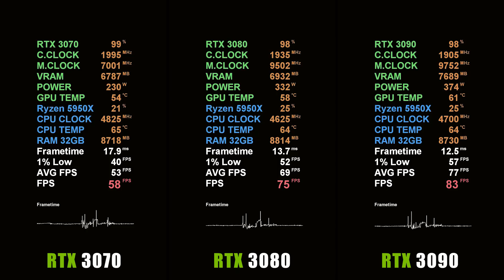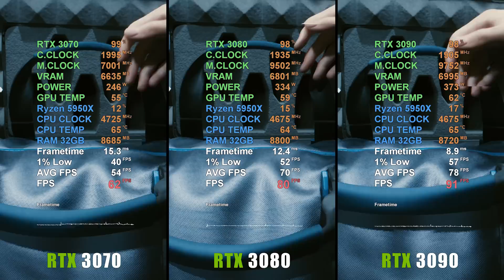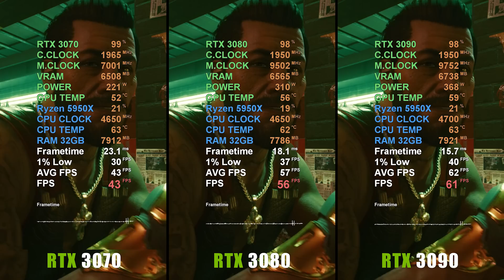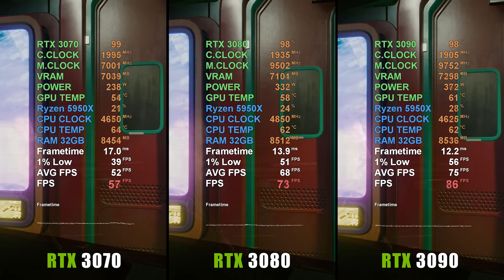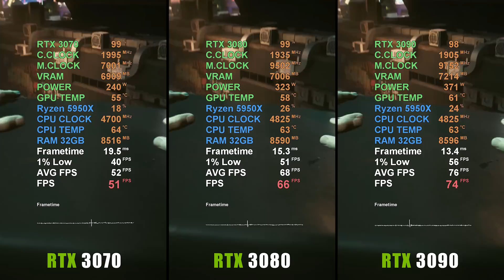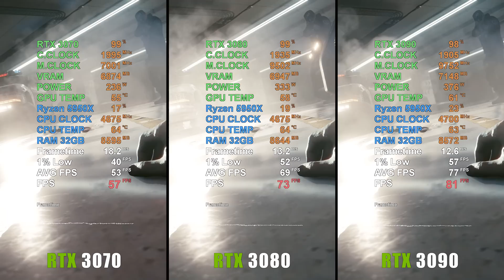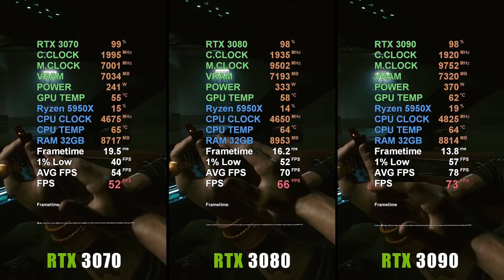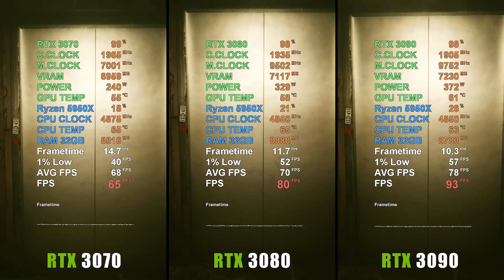Cyberpunk 2077: RTX 3070 vs RTX 3080 vs RTX 3090 // 1440p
MSI RTX 3070 Gaming X Trio
MSI RTX 3080 Gaming X Trio
MSI RTX 3090 Gaming X Trio
MD Ryzen 9 5950X (Stock)
MSI X570 Gaming Edge Wifi
G.Skill Trident Z Neo 2x16GB, 3600 CL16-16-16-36
Enermax Liqmax III 360

Graphics: 2560x1440 / Preset: Ray Tracing: Ultra / DLSS Quality
Steam version + 1 Day Patch. Nvidia driver: 460.79

🎥 Recorded with dual PC Setup
Elgato Game Capture 4K60 Pro MK.2

Frametime graph: 0 - 50ms

📜Kanalinfo
60 FPS sind Dir nicht genug? Du willst mehr, aber nicht um jeden Preis? Ich zeige Dir auf meinem Kanal "Benchmarks for Gamers", welche PC Systeme Deine Gaming Träume wahr machen und auf deine Wünsche zugeschnitten sind. Dabei teste ich Gaming PCs in allen Preisklassen & für jedes Budget. In meinem Spiele-Inventar findest Du neben aktuellen PC-Games auch alte Klassiker.
Geht nicht gibt's nicht: Erfahre was Du wirklich brauchst und wo Du problemlos Abstriche machen kannst. Neugierig geworden?
Let's play!

📜 Channel information
Let's play!